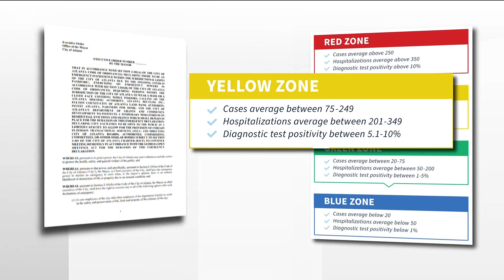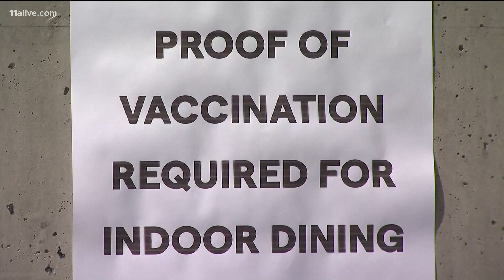Atlanta Mayor Keisha Lance Bottoms reinstates citywide indoor mask mandate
"The order is in response to the rising number of COVID-19 infections and the impact of the Omicron variant," the city said in a tweet.